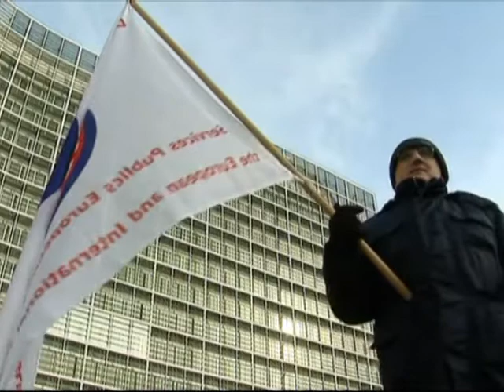Евробюджет: надежды и препоны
Главы государств и правительств стран Евросоюза сегодня проведут в Брюсселе встречу, на которой предпримут очередную попытку согласовать бюджет на 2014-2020 годы. Основные расхождения касаются вопроса уменьшения расходов. Предыдущая попытка принять бюджет в ноябре прошлого года не увенчалась успехом. Аналитики полагают: нынешний саммит станет ареной жестокой борьбы между странами-донорами и получателями европейских денег. С подробностями -- Владимир Унанянц